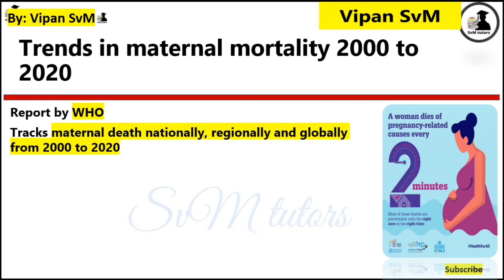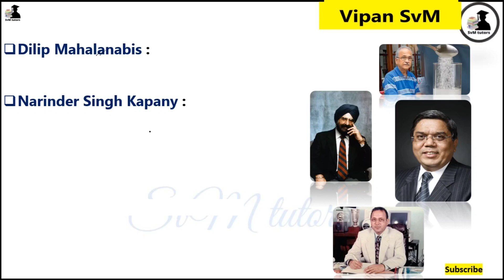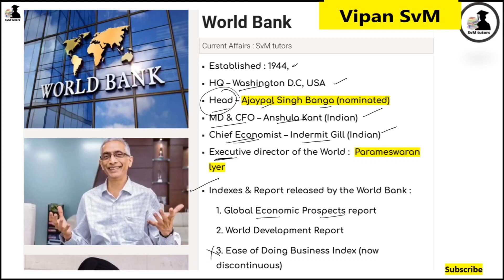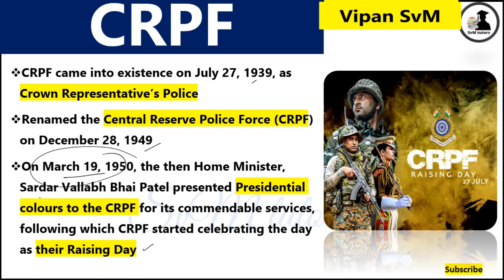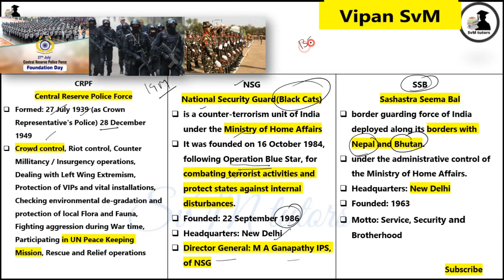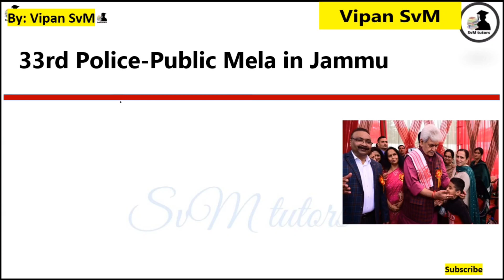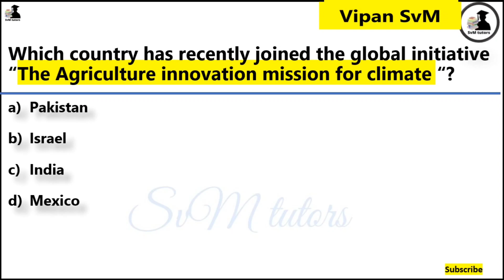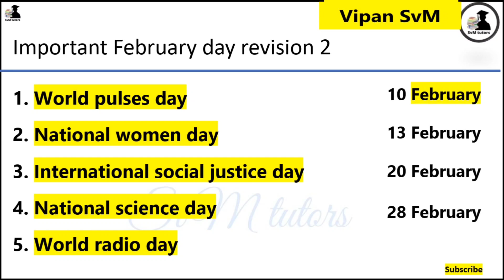25 February 2023 Current Affairs || हिंदी + Eng | Static gk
25 February 2023 Current Affairs | Daily Current Affairs | हिंदी + Eng | Current Affairs 2023 | Static gk | Today current affairs in english

00:00 introduction
00:10 current affairs

February daily current affairs
24 Feb 2023 daily current affairs
23 February 2023 current affairs

indologus

November monthly current affairs 2022 parcham classes

Related Searches

index 2022 current अफेयर्स

players name

index 2022

@SvM tutors
defence news
important dates
national news
international news
important personalities
space news
sports news
ranking and reports